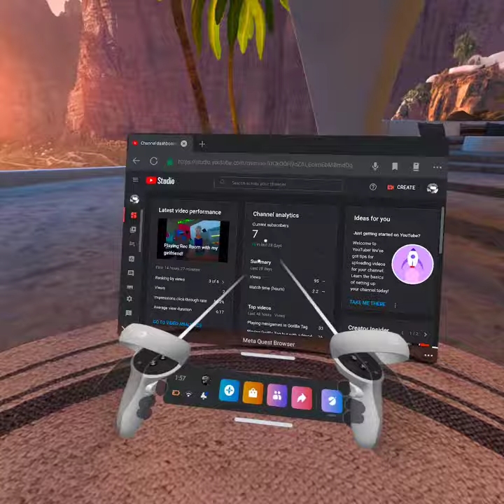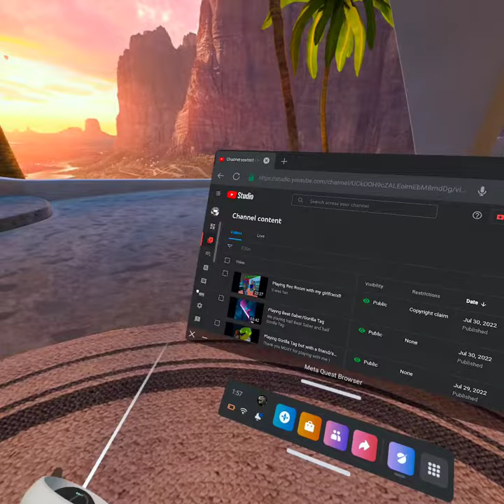How to record on vr without a pc or quest app